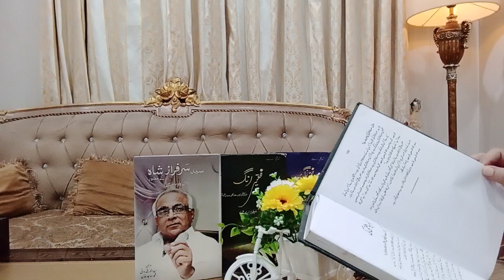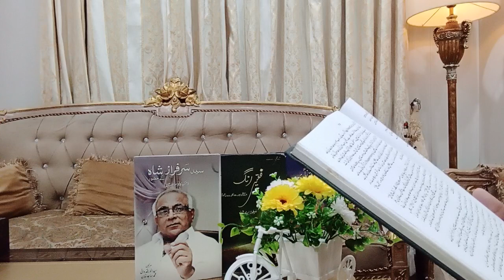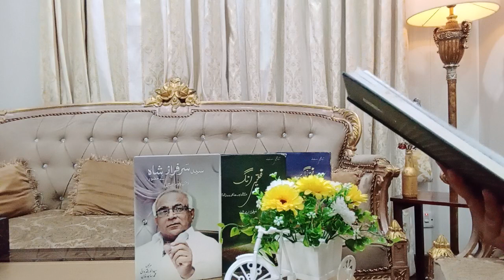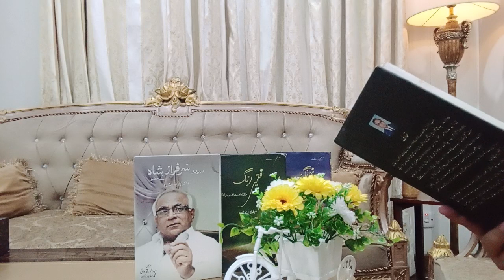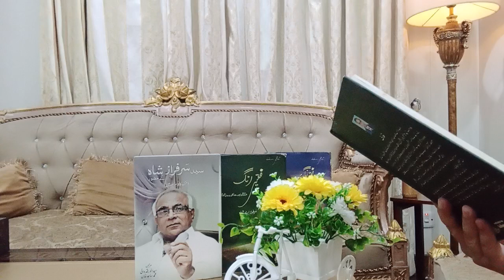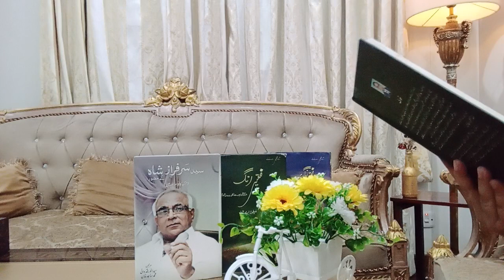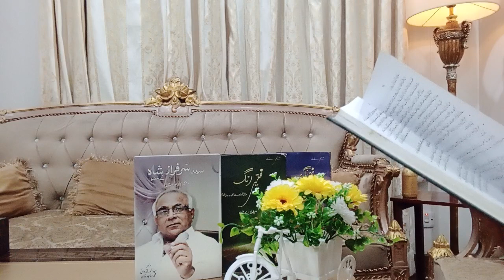Part-3 | Ilm e Batini Ki Manzilen 12To13 | Raqeeb Alal Haq Aur Qutab | Syed Sarfraz Ahmad Shah Sahib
Part-3 | Ilm e Batini Ki Manzilen 12 To 13
12-Raqeeb Alal Haq
13-Qutab
 Malfoozat e Faqeer
 Syed Sarfraz Ahmed Shah Sahib

Ilm e Batini Ki Manzilen twelve to thirteen 12 ;to 13
 Stages of Ilm e Ladunni
ruhani dunya
rohani ilm
roohaniyat

 Syed Sarfraz Ahmed Shah
Sarfraz A Shah Sahib
Syed Sarfraz Shah

ilm e ludni
roohani ilm
 Sufism
Tasawuf
Sufi & moral stories
batni ilm k Manzilen
An excerpt from Sarfraz Ahmed Shah Sahib's book Faqeer Rang , page 123-127